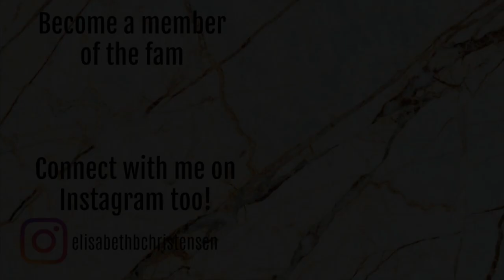MY RED LIPPIE COLLECTION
PRODUCTS MENTIONED:

Ebay Lipliner 15
W7 Kiss & Gel Lipliner - Red*
W7 Lip Twister - Red
MaxFactor Color Elixir Giant Pen Stick - Passionate Red
W7 Pillow Talk - Queen Of Hearts*
W7 Pillow Talk - Valentine*
MaxFactor Color Elixir Lipstick - Scarlet Ghost
W7 Metallic Matte lipstick - Neptune*
Rimmel London Kate Moss Lipstick - 37
NYX Soft Matte Lip Cream - Copenhagen
W7 Mega Matte Lips - Hasta La Vista*
W7 Glitter Pop - Radioactive Red*
W7 Velvet Secret Liquid Lipstick - Vino Tinto*
W7 Skinny Lipping 2 - Air Kiss*